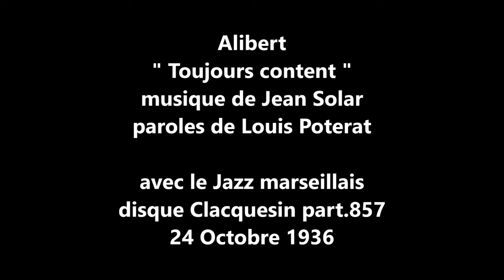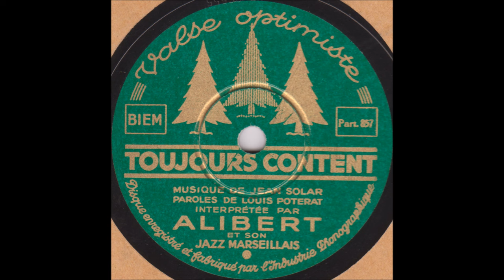Alibert " Toujours content " publicité Clacquesin 1936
Alibert  " Toujours content " de Louis Poterat et Jean Solar
orchestre Jazz marseillais
disque Clacquesin part.857 du 24 Octobre 1936